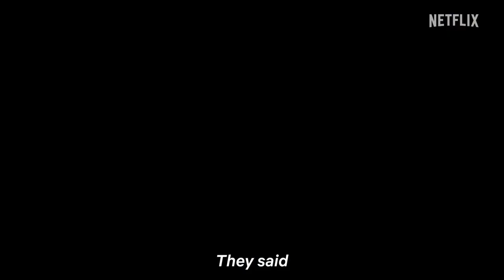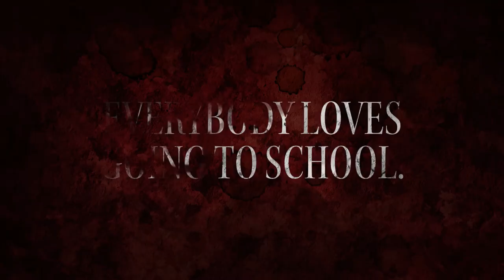SCHOOL TALES THE SERIES| Official Trailer (2022)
Kay Lertsittichai,Jennis Oprasert,Siwat Jumlongkul
New serie trailer 2022